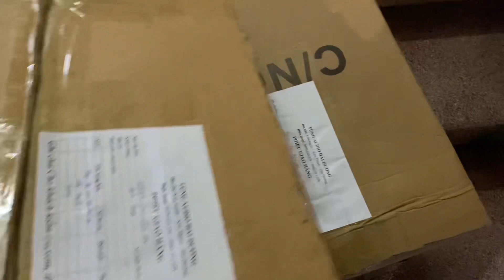Hàng Đi Hôm Nay Cực Nhiều Vang S8888, Nâng CB1000, Mic UGX38PLUS,…☎️ 0979.629.336